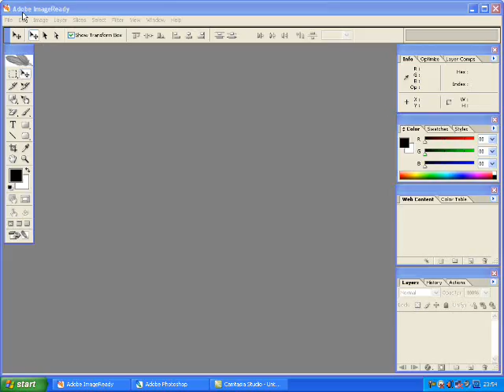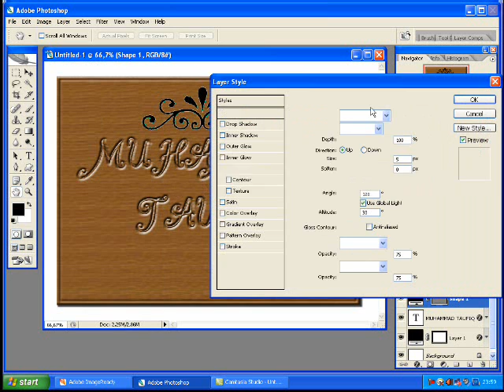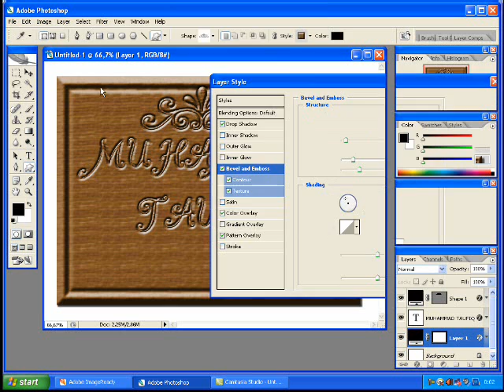photoshop & imageready cs2 tutorial how to make wood carvings writing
hay there i am a photoshop fundamentalis
I from Indonesia precisely in Pacitan I'm studying at amikom yogyakarta
I'll give you some photoshop tutorials on how to make wood carvings writing in photoshop cs 2 & image ready cs2